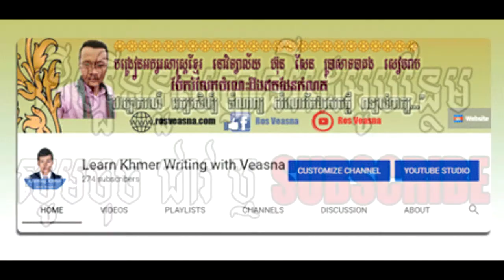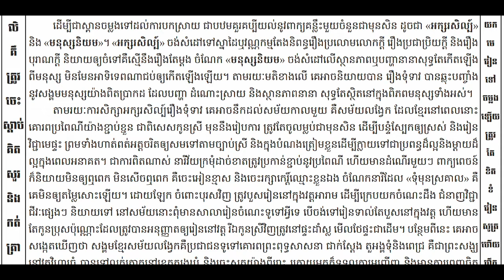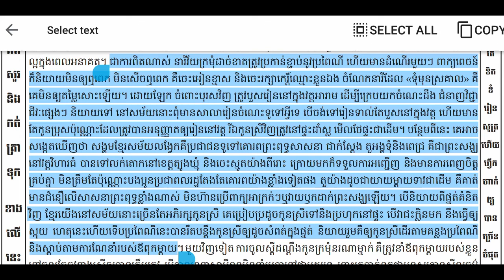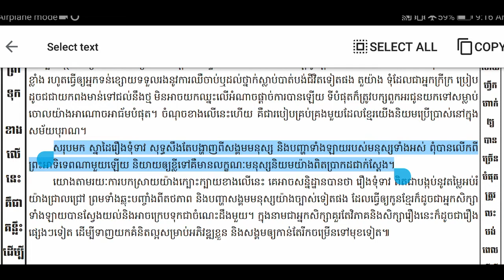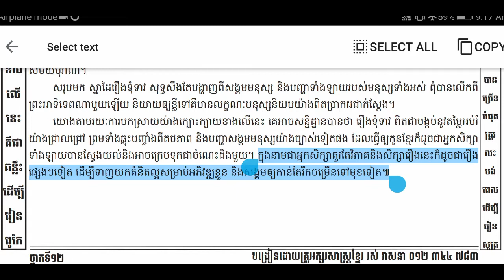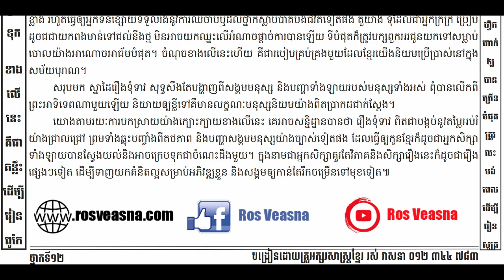សំណេរបែបពន្យល់-រឿងទុំទាវ-Khmer Descriptive Writing-ROS VEASNA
ប្រធាន៖ ក្រោយពីបានសិក្សារឿងទុំទាវមក មានមតិមួយលើកឡើងថា «រឿងទំុទាវ គឺជាអក្សរសិល្ប៍ដែលមានលក្ខណៈមនុស្សនិយម» តើទស្សនៈនេះបង្កប់នូវគំនិតសំខាន់អ្វីខ្លះ? ចូរអធិប្បាយ។

នៅក្នុងឆែននែលនេះរួមមានដូចជា៖
- សំណេរតែងសេចក្ដី
- វេយ្យាករណ៍ខ្មែរ
- អក្សរសិល្ប៍ខ្មែរ
-  ភាសាវិទ្យា
- ភាសា​ខ្មែរ​សម្រាប់បរទេស
- និងចំណេះទូទៅ